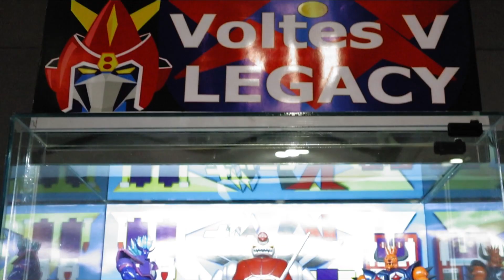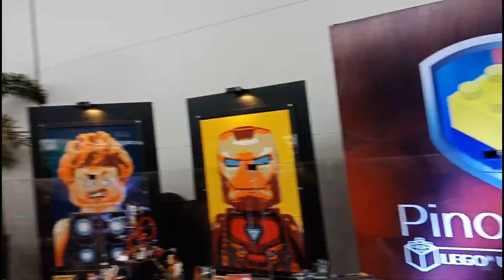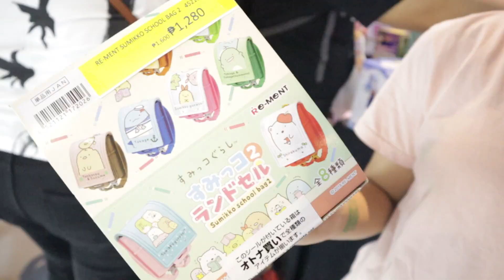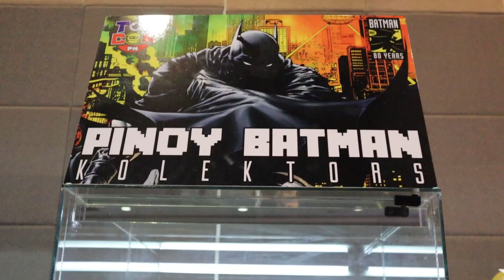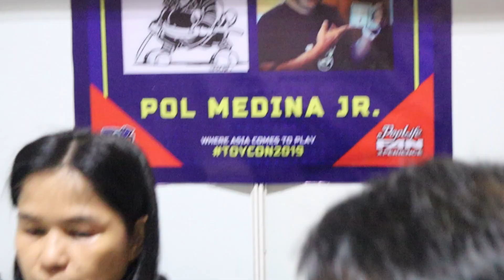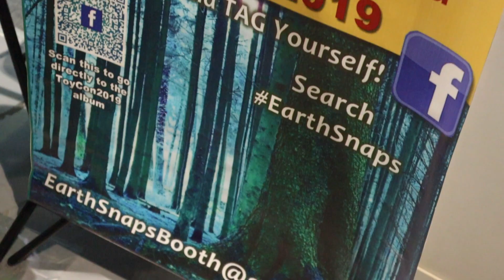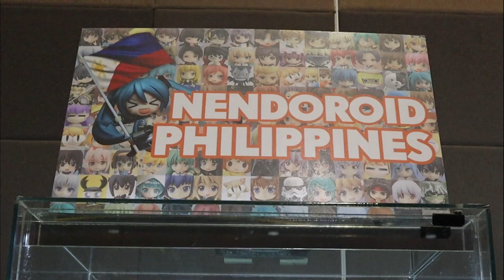TOYCON 2019 DAY 1 Vlog & Highlights | LYRA & KIRSTEN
Hey guys, it's TOYCON 2019 DAY 1!

TOYCON POPLIFE FANX 2019 this June 28-30, 2019 at SMX Convention Center Manila. 10am-9pm

1 day pass PHP 600| 2 day pass PHP 1000 |  3 day pass PHP 1300

Kids below 6 yrs old PHP 300 | Kids below 3 feet enter FREE